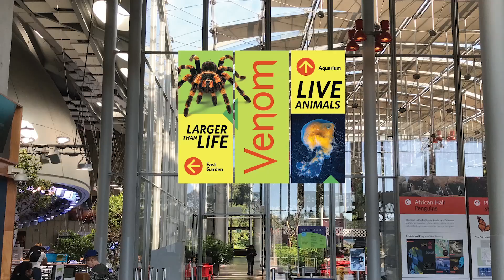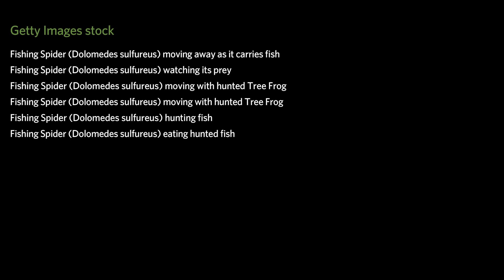Unlocking the Power of Venom | California Academy of Sciences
Venom is one of nature’s most powerful tools—packing both the power to paralyze and the promising potential to heal. The Academy's newest aquarium exhibit, Venom: Fangs, Stingers, and Spines, features often-feared yet biologically important animals that use venom to capture prey and provide deadly defense against predators. Hear from Academy scientists and animal care biologists about the fishing spider, an aquatic species that eats prey like fish and tadpoles, and learn how venom has allowed this charismatic predator to thrive in watery environments. Come meet the fishing spider—plus an array of other live animals—for yourself when Venom opens on March 27.